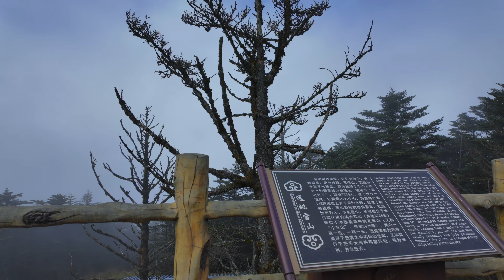峨嵋金頂 - 樂山大佛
峨嵋金頂，是中國四川省峨眉山的最高峰，海拔3,099米。峨嵋金頂是峨眉山風景區的象徵之一，被譽為「四大佛教名山」之一，是中國佛教的重要聖地。金頂地區有許多著名的寺廟和建築，如萬年寺、報國寺和普賢銅像等。遊客可以在這裡欣賞到壯麗的日出、雲海和佛光等自然奇觀，是許多信徒和遊客心目中的聖地。

樂山大佛，又稱為乐山大佛，是位於中國四川省樂山市的一座巨大的石雕佛像。這座佛像高達71米，是世界上最高的石雕佛像之一。樂山大佛始建於713年，歷經了多次修復，成為了中國的重要文化遺產和旅遊景點。